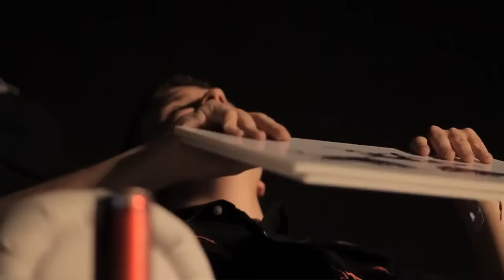Babi vs Navalha - Cuartos Alicante - Red Bull Batalla de los Gallos 2013 (Oficial)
Nos hemos cambiado de canal, a partir de ahora todas las batallas se van a subir